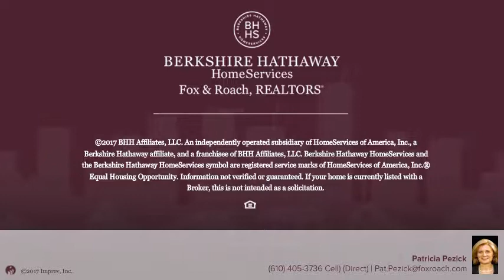207 S Oak Ave Video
Fabulous house for sale in Primos, Secane, PA